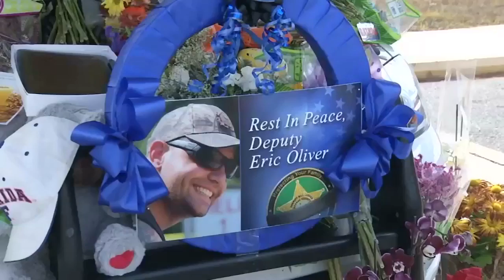Viewing for Deputy Oliver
The Nassau County sheriff's deputy was struck and killed by a SUV as he chased and undocumented worker across a highway.